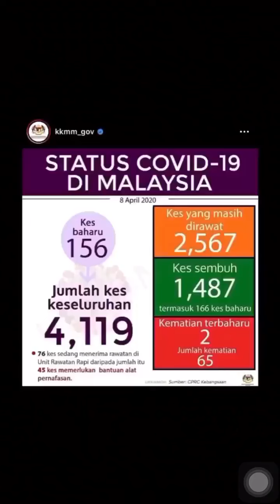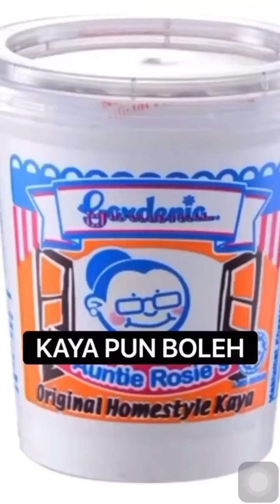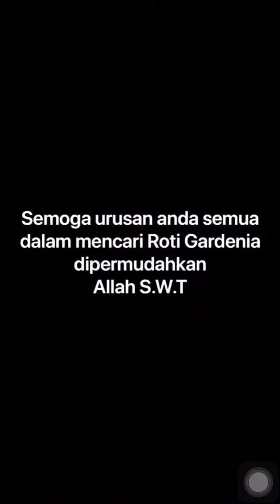Gardenia Song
hahahahah Lagu Nur Kasih.